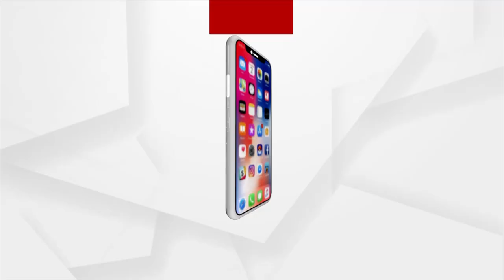ମା’ ସମଲେଶ୍ୱରୀଙ୍କ ଷୋଡ଼ଶ ଉପଚାର ପୂଜା ପରମ୍ପରା ସହ ଚାଲିଛି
ମା’ ସମଲେଶ୍ୱରୀଙ୍କ ଷୋଡ଼ଶ ଉପଚାର ପୂଜା ପରମ୍ପରା ସହ ଚାଲିଛି । ପୁଅଜିଉଁତିଆ ବା ଆଶ୍ୱିନ ମୂଳାଷ୍ଟମୀ ତିଥିରେ ମାଁ ସମଲେଶ୍ୱରୀଙ୍କୁ ଦୁର୍ଗା ରୂପରେ ପୂଜାର୍ଚ୍ଚନା କରି ଭୋଗନୈବେଦ୍ୟ ଅର୍ପଣ କରାଯାଇଥାଏ।